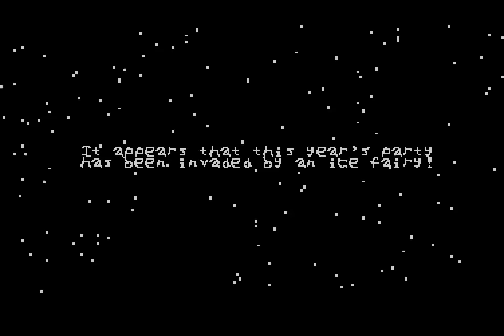ChenThread - Firstro (SV 2k16)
ChenThread: Putting the "I have no experience and I must scream" in partycoding.

At least it's something, I guess!

- asie/ChenThread (code)
- Axoi/ChenThread (graphics)
- GreaseMonkey/ChenThread (music, font)
- skrzyp (hardware, testing)

Trivia:

- This is actually ChenThread's *second* intro, as GreaseMonkey decided to create a surprise ChenThread intro for the Atari ST and submit it without telling anyone else before the party, and since this intro was submitted *during* the party, well... At least it was shown first.
- I have only coded for the Atari XE once before - and I chose to use an I-Can't-Believe-It's-Not-Assembler which I had first heard of on a Silly Talk that same day. The assembler's smart linking skills and peculiar syntax turned out to be a help in getting anything releaseable at all out there in about ten hours of coding time.
- I forgot packers exist. Exomizer takes this down from 16KB to 4.5KB, given a bit more work we might've been able to squeeze it into 4KB.

Also, I cut the upload one second too early. Sorry! Will try to do better next time.